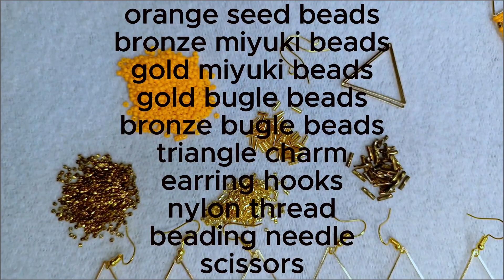gorgeous fringe earrings step-by-step tutorial/ beads/ seed beads/ Miyuki beads/ DIY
please watch the whole video to get the detailed pattern instructions.